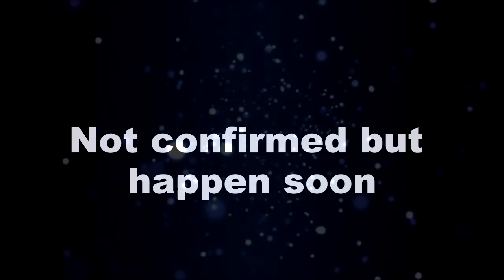KUMKUM BHAGYA || “मेहरा हाउस लौटेगी प्रज्ञा" दिवाली पर मिलेगी प्राची को दुगनी खुशखबरी